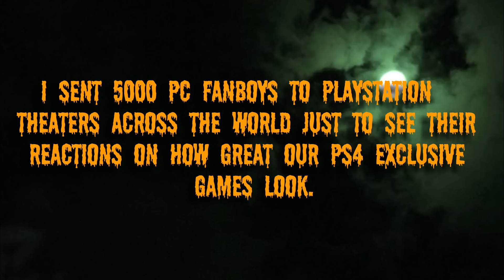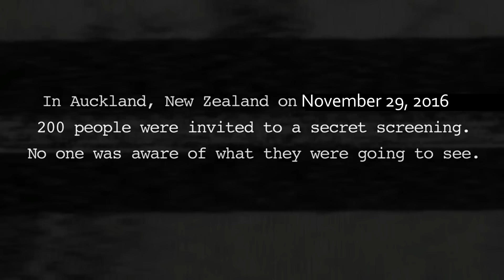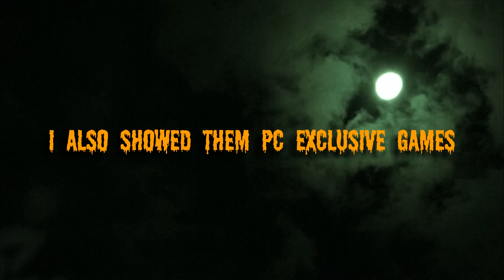PC MASTER RACE Reaction To PS4 Exclusive Games vs. PC Exclusive Games